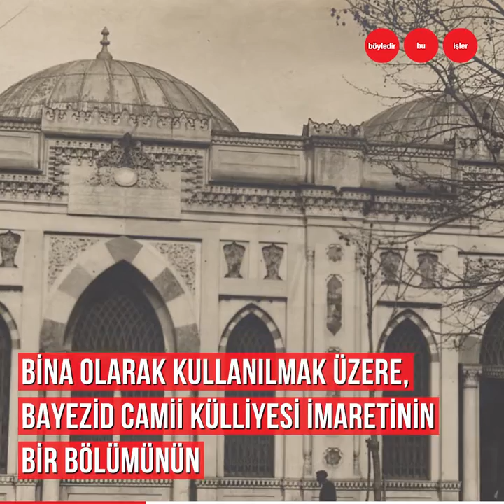Beyazıt Kütüphanesi'nin ilk eserleri nereden getirildi?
Tarihi, Osmanlı’ya dayanan bir kurum.
Kütüphanenin ilk eserleri nereden getirildi?
Saray mensupları kütüphaneye hangi günlerde uğrardı?
Bilginin mabedi olan Beyazıt Kütüphanesi